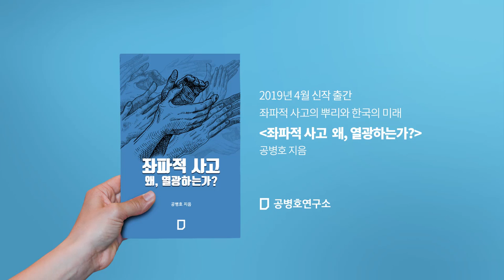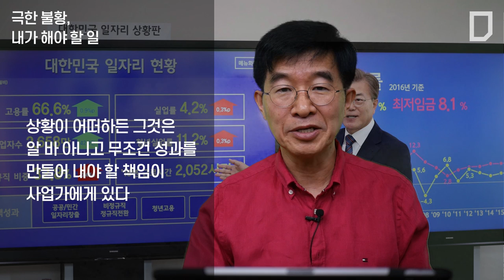극한 불황에서 내가 해야 할 일 [공병호TV]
극한 불황에서 내가 해야 할 일

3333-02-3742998 카카오은행 (예금주 : 공병호)